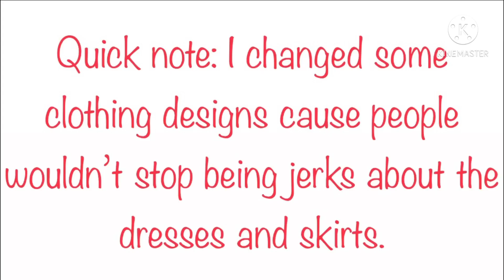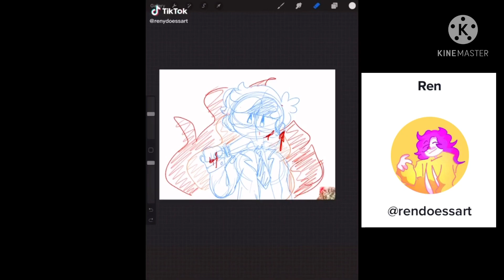Dream SMP / MCYT react to Business Bay | 2/?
Sorry this is so short! Motivation is thin rn for reactions! I have a few videos planned, but, I don’t really know  when the next reaction from this series will be out. Anyways, enjoy!